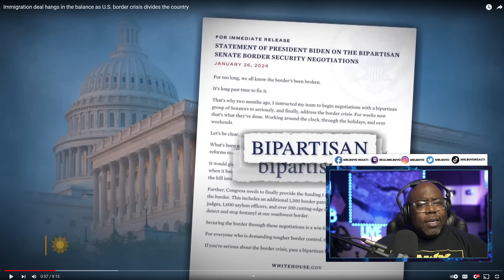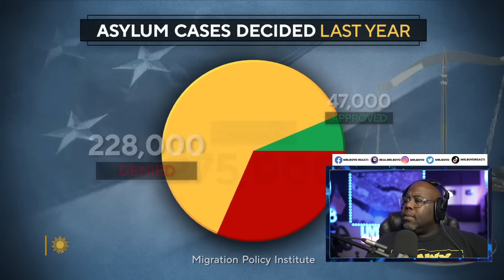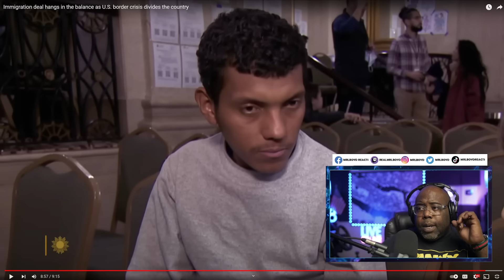WHY THE MIGRANT CRISIS IS DIVIDING AMERICA